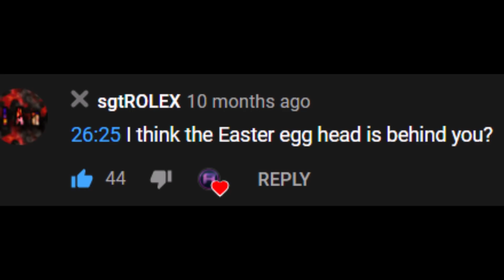(Minecraft) 😂 ..لەگەڵ هۆزان چووین بۆ جەهەنەم و بوو بە یەک بەزم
► (Info) !لە ڤیدیۆی ئەمڕۆدا ئەلەند و هۆزان دەچن بۆ جەهەنەمی ماینکرافت و ڕووبەڕوی سەرکێشییەکانی ئەوێ دەبنەوە

💻 Laptop Specs:

🔖 Name: Lenovo ideapad 330.

💾 RAM: 8 GB.

🔋 Windows: Windows 10.

📟 Processor: Intel(R) Core(TM) i7-8550 CPU @ 1.80GHz (8 CPUs), ~2.0GHz.

⚙️ System Type: 64-bit Operating System.

💲 Price: 600$.

زۆر سوپاس بۆ سێرکردنی ئەم ڤیدیۆیە و بۆ هەموو ڵایک و کۆمێنت و شەیرێک، سەبسکرایبی چاناڵەکە بکەو پەنجە بنێ بە 🔔 بۆ ئەوەی هەرگیز ڤیدیۆت لەکیس نەچێت